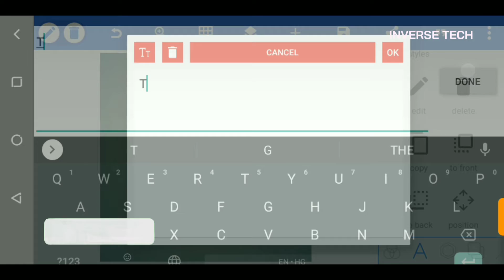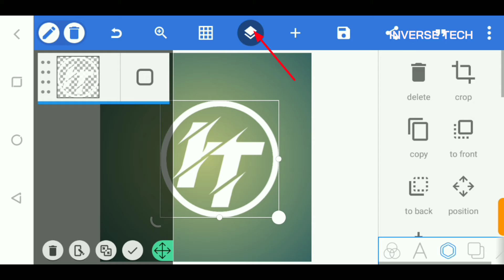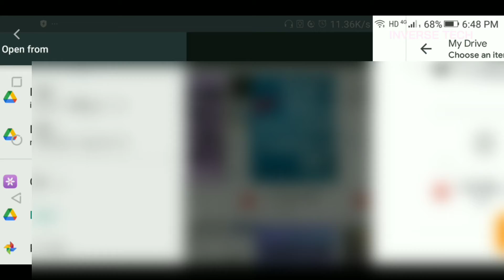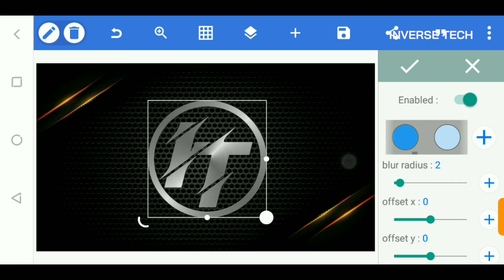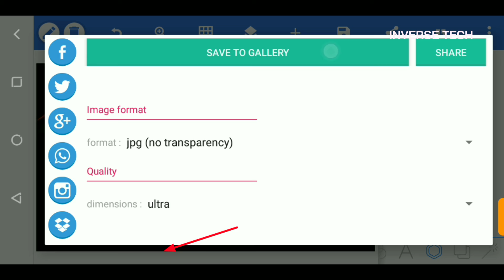LOGO KAISE BANAYE|| HOW TO MAKE PROFESSIONAL LOGO || LOGO MAKING ||LOGO FOR YOUTUBE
IMPORTANT LINKS:-

Metallic texture .

Black background .

Cover topics

1 .How to make logo
2 .Logo kaise banaye
3.Channel logo kaise banaye
4 .How to make logo in 1 minutes
5 .how to make a logo,
logo
6 .how to design a logo
7 .logo design
8 .how to make logo
9 .how to make a logo for free,
10 .make a logo
11 .logo maker
12 .free logo maker
13 .how to create a logo
14 .online logo maker
15 .how to make a free logo
16 .how to design logo
17 .make logo,
18 .how to make logo on mobile,
19 .how to make logo on android
20 .how to make logo like scout
21 .how to make a logo online
22  how to make a glitter logo
23 .make a free logo
24 .logo design tutorial
25 .logo design process